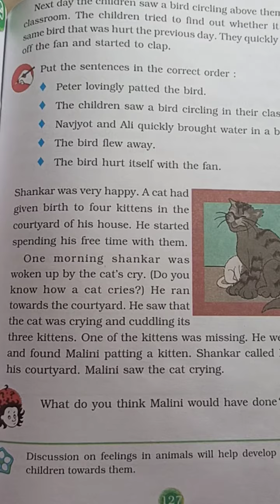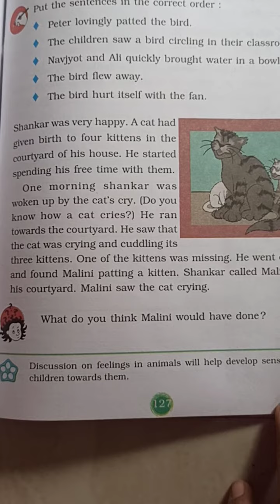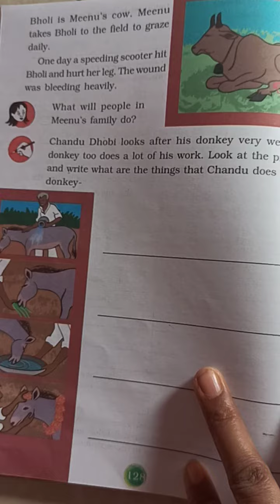class 3rd Subject EVS 2ND PART OUR FRIENDS ANIMALS